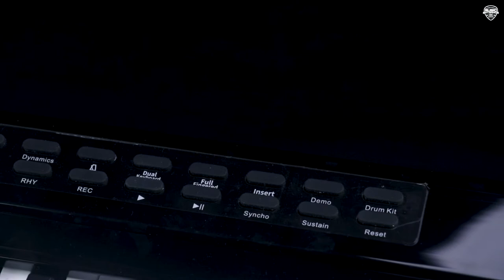รีวิว l Pianoเปียโนไฟฟ้า Pastel PL88C l 88คีย์ ดีต่อใจ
88 คีย์ (Dual keyboard function)
129 โทน
128 rhythms
30 เดโม
จอแสดงผล LED
Record function / Reset function / Rhythm function / Demo function
Sustain pedal,complex sustain pedal
Blue-tooth MIDI function / Blue-tooth Audio Function
Metronome function / Drum kit function
การใช้พลังงาน Built-in 3.7 V/2200mAh Li-Battery 2.USB 5V/1A